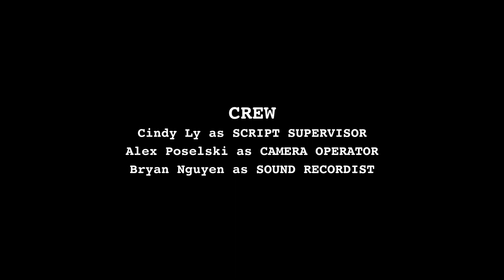Reel Big Studios - Up, Up & Away (Episode 01)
Frank & Nolan are your average amateur film-makers; they're incompetent. However, what happens when yet another actress falls through and they're down to the wire? Watch  and find out!

WRITTEN and CREATED BY - Reel Big Studios
Nolan Anderson, Frank Truong, Joel Myers, Donald Nguyen